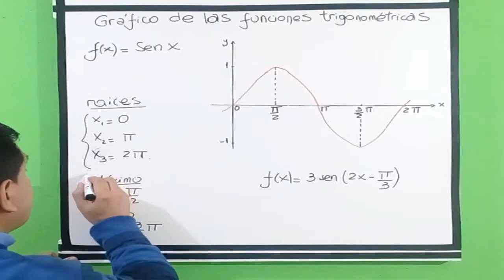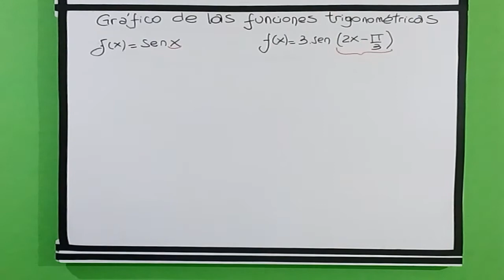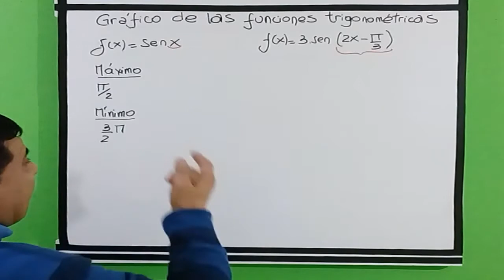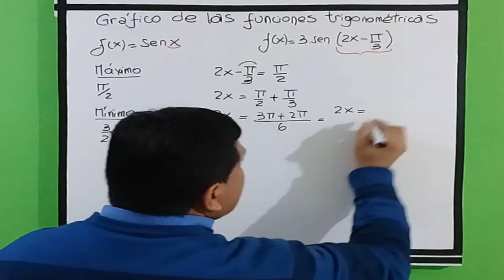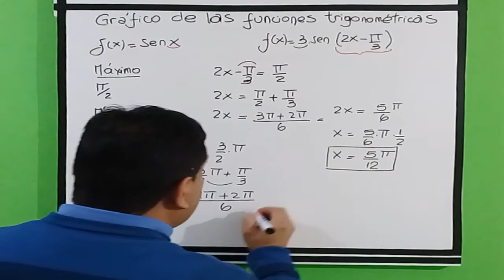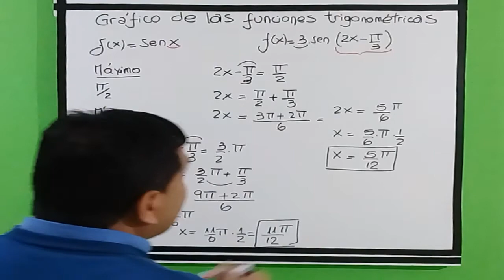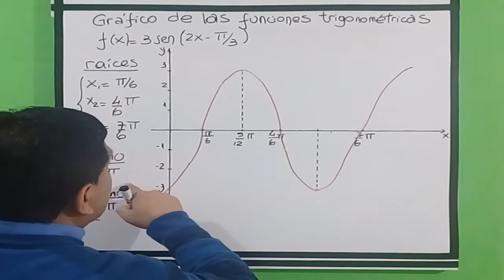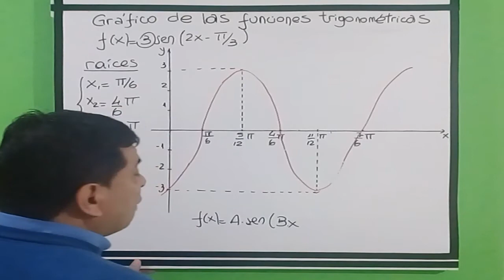grafico de las funciones trigonometricas 6to año